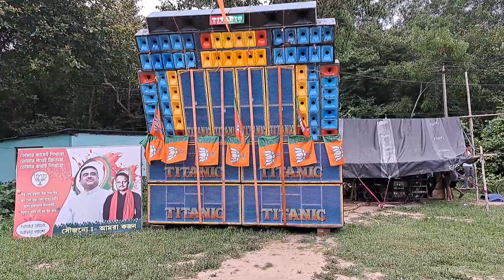জয় শ্রীরাম ❤️‍🔥- TITANIC MUSIC 🔥 সেই কোয়ালিটিতে বাজাচ্ছে👌🤯